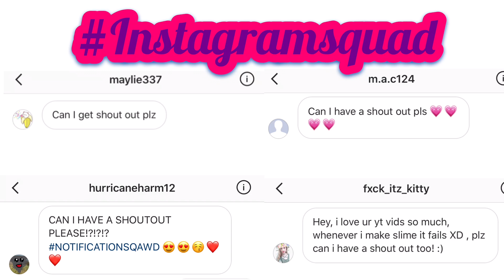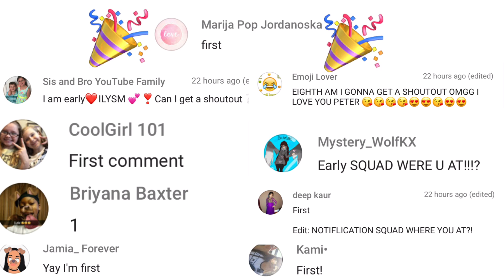!!MUST WATCH!! !!REAL!! HOW TO MAKE THE BEST CLEAR SLIME WITHOUT GLUE, WITHOUT BORAX! EASY SLIME!!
MUST TRY!!1 INGREDIENT SLIME | Testing popular No Borax,No Glue,No Detergent,No Cornstarch recipes MUST TRY! Simple easy 1 minute slime!!

Hey guys! It would mean the world to me if you could leave a comment or a like on this video as it will motivate me to make content!

Hope you amazing fabulous, family members loved the video! I love you all so much and mostly thank you all so much for all your support! Literally I love you all!!

!!NEW!! Donations Page( Donations used for new equipment to improve my channel)